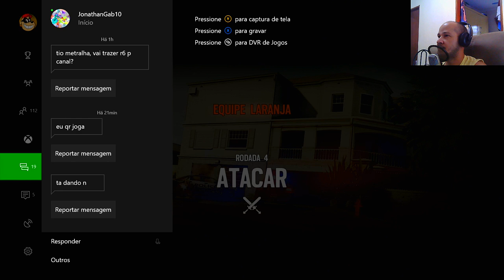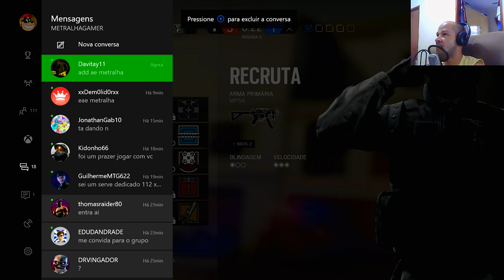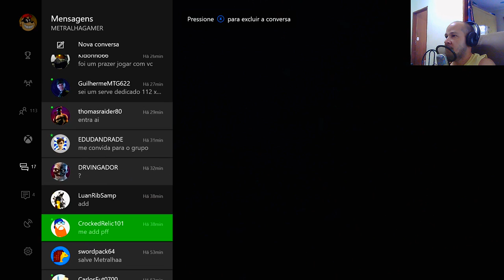RAINBOW SIX SIEGE - NOVA OPERADORAR MIRA TOP.[PT-BR]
CAIXA POSTAL DO TIO METRALHA:
NOME: TIO METRALHA
CAIXA POSTAL: 4036
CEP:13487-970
LIMEIRA SP

bandicoot-ps4-pre-venda-_JM

📲 Maiores informações inbox ou 📞 (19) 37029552

ID PSN Tag: MetralhaGamerx

Meu Skype
SKYPE:paulo_henrique30